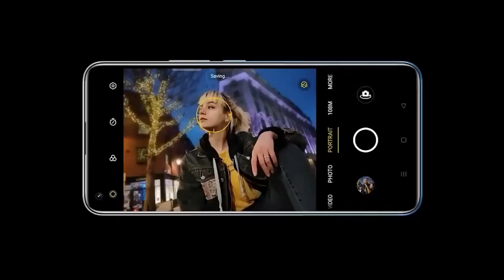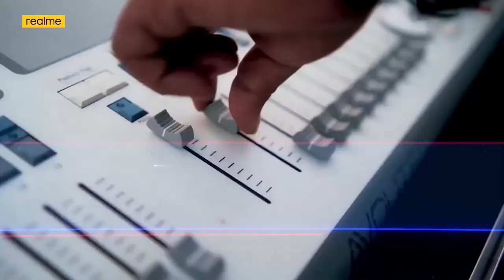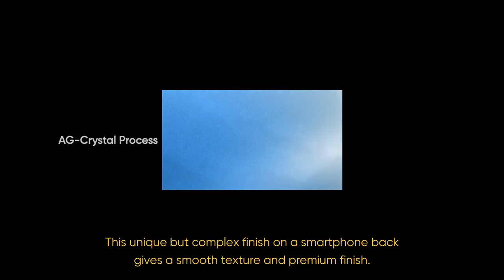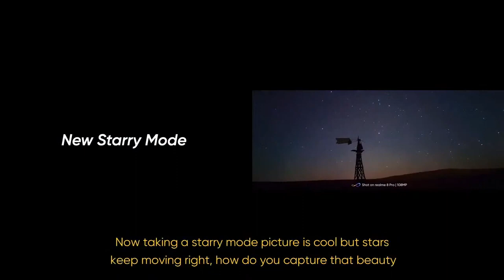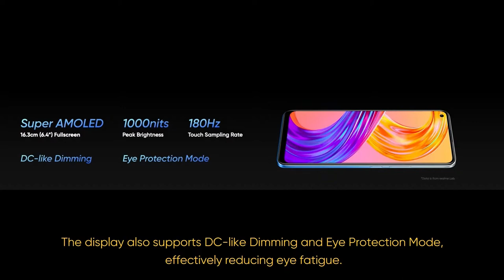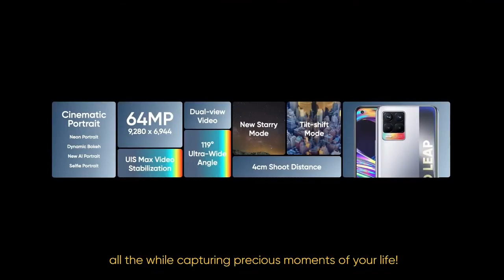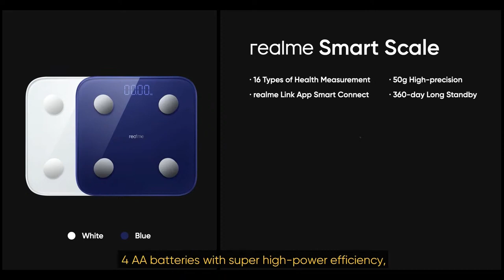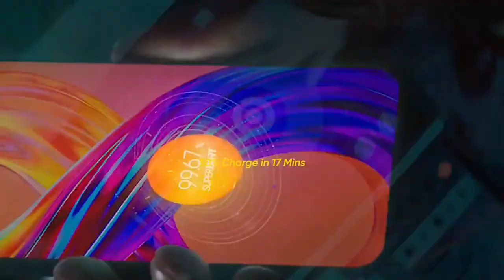realme 8 series | Launch Event